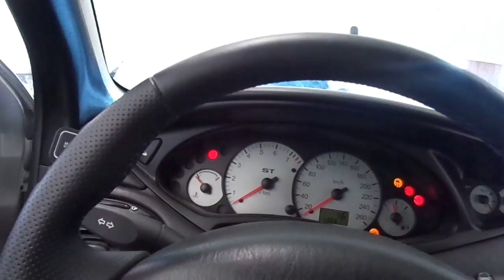Ford Focus ST170 - first start Milltek